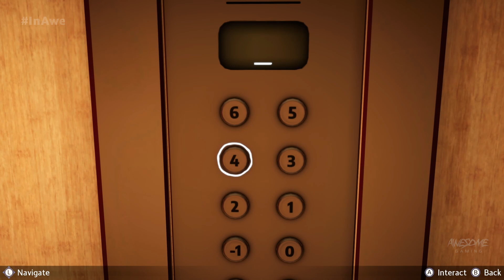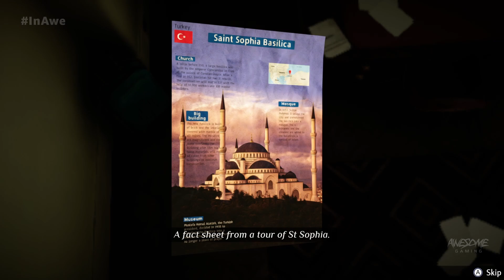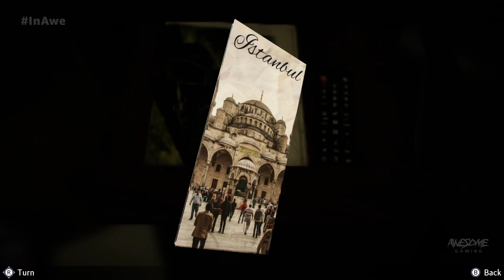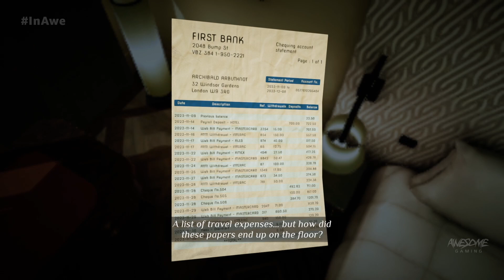Fantastic Modernized Remake Of A Classic | Agatha Christie - Murder on the Orient Express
This game has been wonderfully remade and modernized, while still staying faithful to the original story. Step on board the legendary Orient Express and immerse yourself in the most famous detective, Hercule Poirot in a race against the clock to unmask the murderer.

Available on Switch, PlayStation, Xbox, Steam, Epic and GOG.

* Thank you to Microids for the game key.

Are you following me on social media?

🎬 Video Chapters
00:00 | The Stolen Ticket